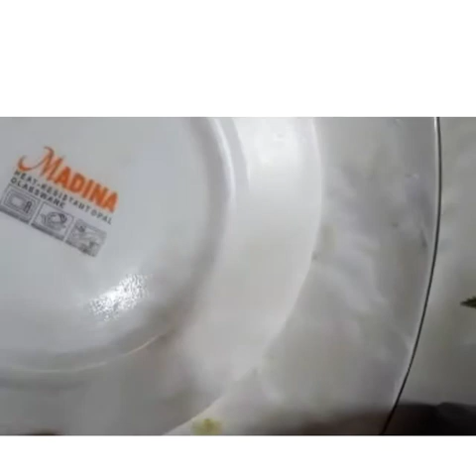গুঁড়া দুধের কালজাম মিষ্টি /kalojam mishti recipi / How to make kalojam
বাংলাদেশি কালজাম মিষ্টি /kalojam mishti recipi /milk powder kalojam